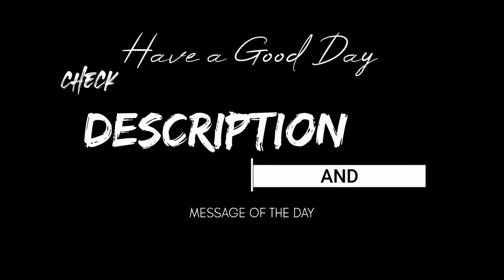𝙀𝙣𝙟𝙤𝙮 𝙩𝙝𝙚 𝙩𝙝𝙧𝙞𝙡𝙡 𝙤𝙛 𝘽𝙂𝙈𝙄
Cᴏɴɴᴇᴄᴛ ᴡɪᴛʜ ᴍᴇ
welcometomyuniverse
Mᴇssᴀɢᴇ ᴏғ ᴛʜᴇ Dᴀʏ
Dɪsᴄʟᴀᴍɪᴇʀ
Device  - Oneplus 8T
Editing -  Filmora (android)
bgmi
bgmi gameplay
bgmi gameplay hindi
battlegroundmobileindia
bgmi shorts
pubg
pubgmobile
pubg shorts